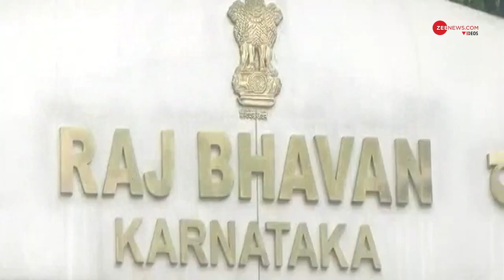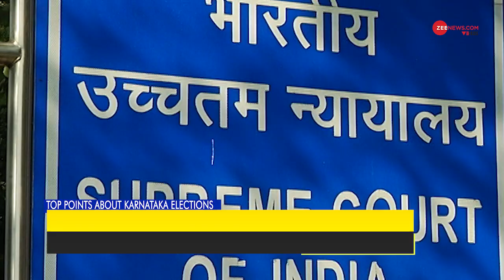Watch: All you need to know about Karnataka elections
BS Yeddyurappa has resigned as Chief Minister just two days after he took the oath of office. Just ahead of the trust vote in Karnataka Assembly, he addressed the House and conceded defeat. Watch top Top points about Karnataka elections.